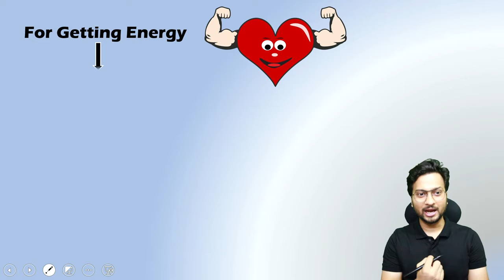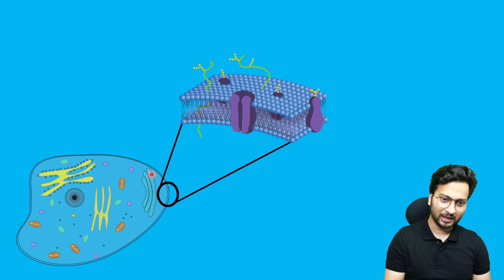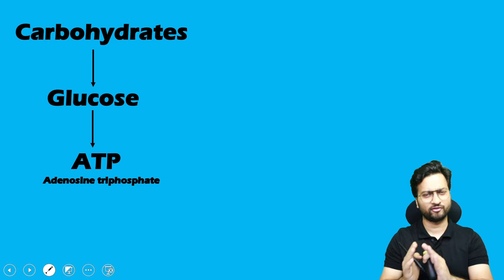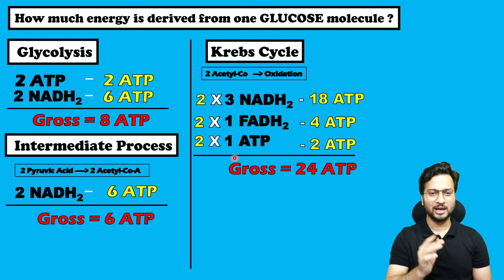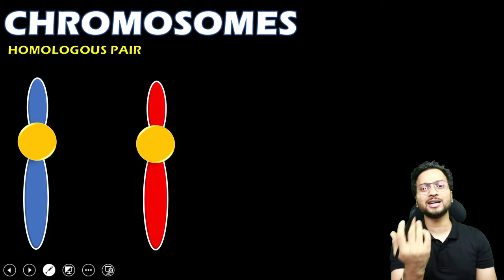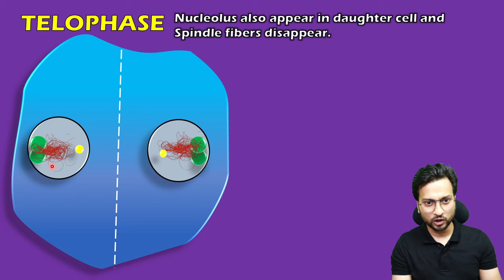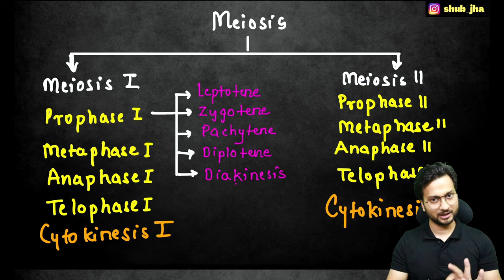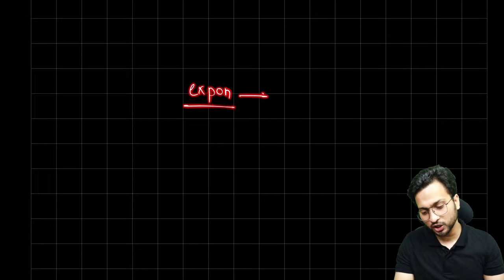Life processes in Living Organisms Part 1 Class 10 - Oneshot | Maharashtra Board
🔥 Join Our Live Batches/Courses 🔥

👉  Class 10 MH Board All Science Chapters

🔴 Science 1 🔴

🔴 Science 2 🔴

⏰ Timestamp ⏰
00:00 Introduction
00:37 Components Of Food
03:12 Carbohydrates
04:12 Proteins
08:37 Lipids (fats)
11:22 Vitamins
12:27 Water
12:56 Fibers
14:16 Glycolysis, Krebs Cycle, and ETC chain reaction
24:11 ATP
26:17 Anaerobic Respiration
29:47 Cell Division
32:41 Mitosis
41:46 Meiosis
54:42 Happy Sharing!!!